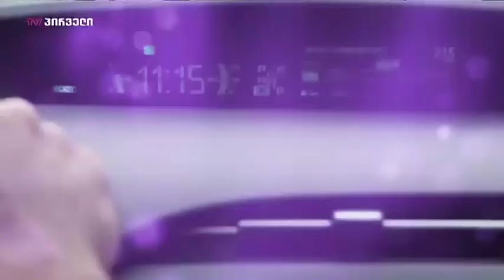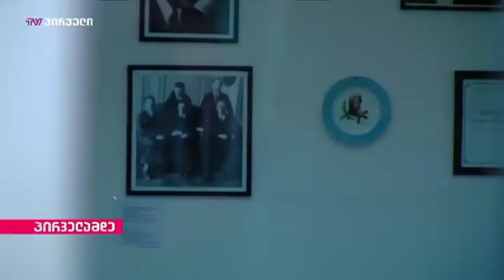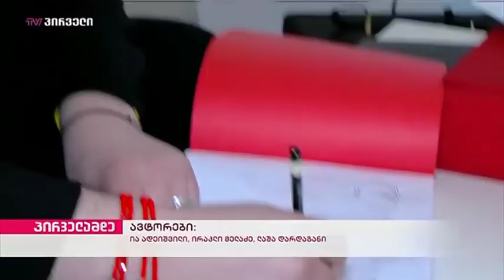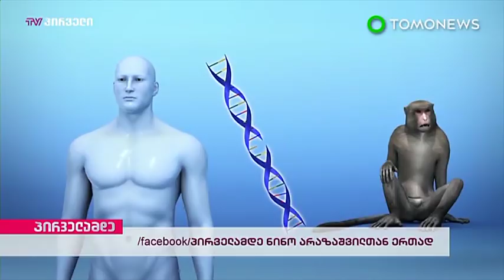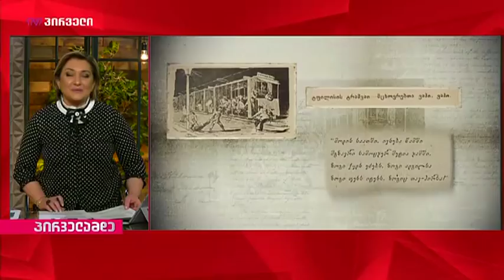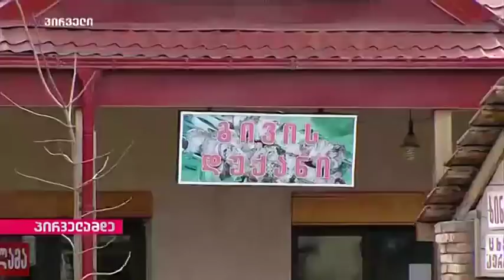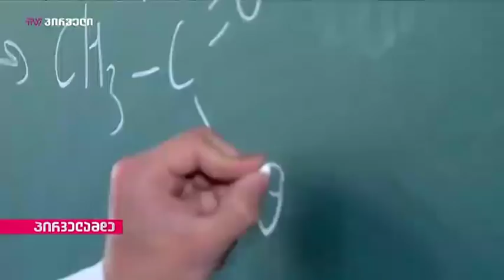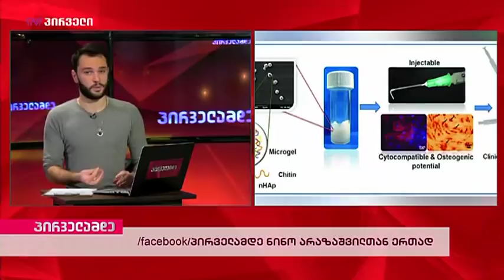პირველამდე (01.05.2019)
სტუმრები: გიორგი შაღაშვილი, ედმონდ მინაშვილი, დიტო ცინცაძე